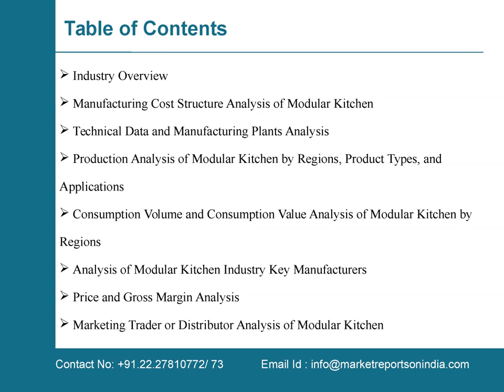Industry Report on India Modular Kitchen Market 2015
Market reports on India presents the latest report on “Industry Report on India Modular Kitchen Market 2015” Idea of the kitchen itself is undergoing a transformation - it is fast becoming a social space for family and friends and a marker of your personal growth and status.